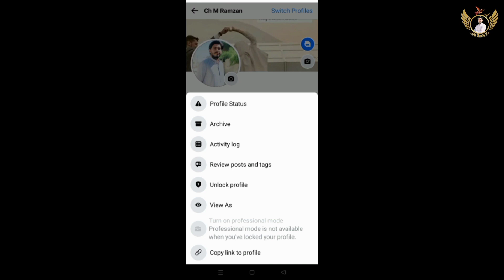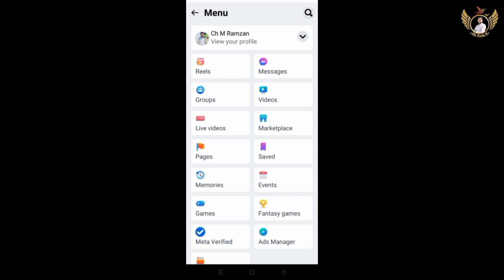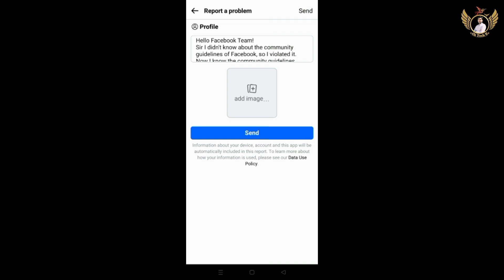Facebook Account warning Problem Solve || Facebook Account Warning Remove 2023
How to remove facebook account warning If you believe the warning strike issued to your account. was a mistake, you can appeal to Facebook The account warning comes with no restriction. But you’ll keep seeing ‘Warning’ on your account status. You can remove the Account Warning Status from your account. Simply delete your violation or request facebook help team to revoke the account warning status.

Appeal Facebook

Sir I didn't know about the community guidelines of Facebook, so I violated it. Now I know the community guidelines. Next time there will be no such mistake. Please remove the account warning.